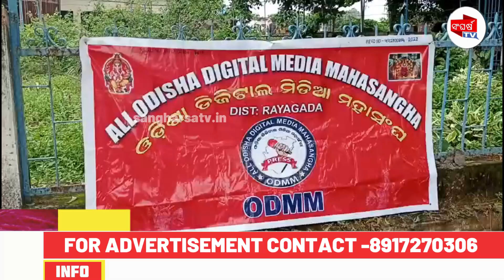ସର୍ଵ ଓଡ଼ିଶା ଡିଜିଟାଲ ମିଡ଼ିଆ ସଂଘ ରାୟଗଡା ଜିଲ୍ଲା ଶାଖା ପକ୍ଷରୁ ବୃକ୍ଷ ରୋପଣ || SANGHARSATV